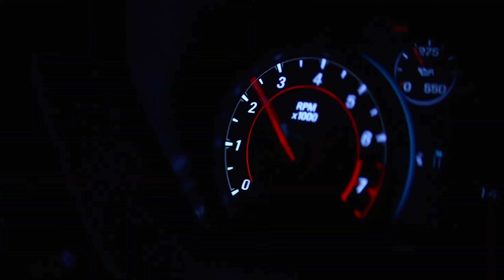Denver Stone - Over My Head (Car Video)